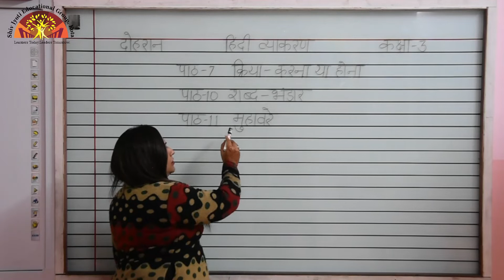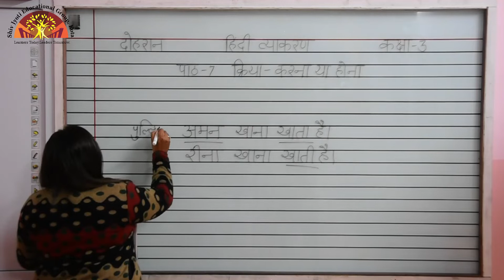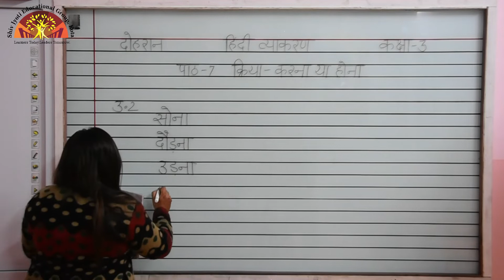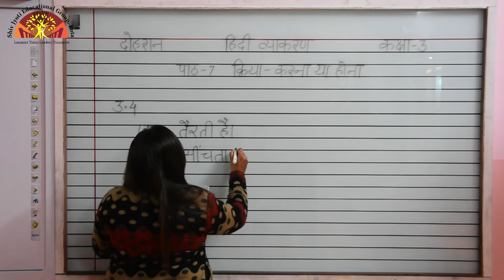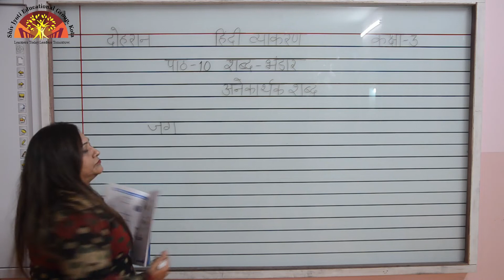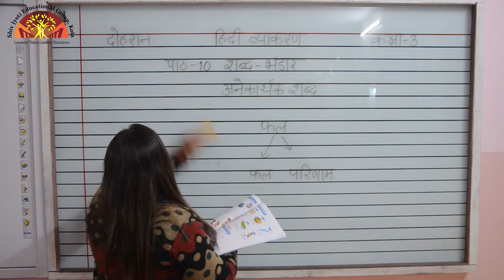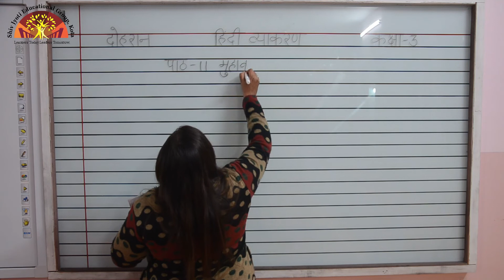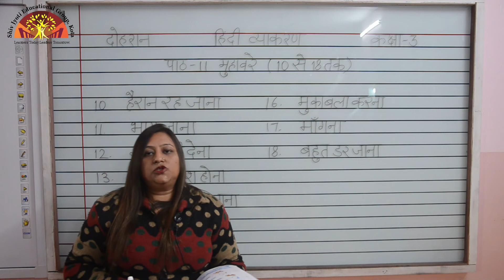3 Hindi Grammar Ch 7,10,11 Revision